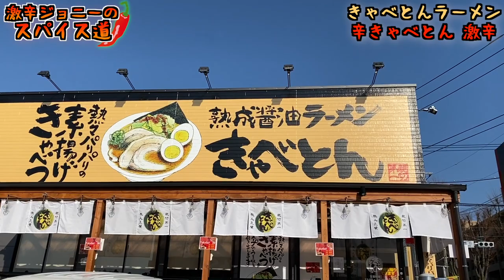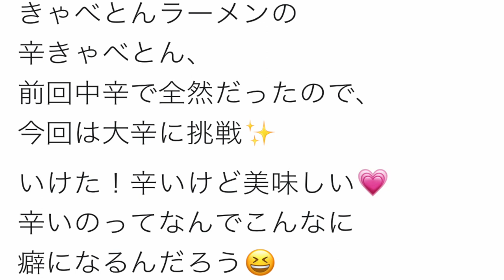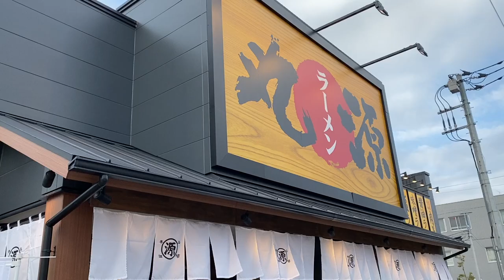熱々パリパリキャベツ『辛きゃべとん 激辛』にチャレンジしてみた。【Spicy Ramen】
【今回のお店】
きゃべとんラーメン　横浜青葉台店
住所/神奈川県横浜市青葉区桂台2-1-1